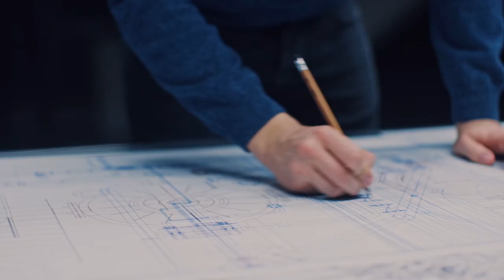Las Rodilleras Profesionales N de RUBI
Dentro de la selección de productos para la protección de las rodillas de RUBI, el profesional podrá encontrar las rodilleras profesionales N, que se destacan por su gran comodidad durante el uso. Ligeras, prácticas, muy fáciles de utilizar y con un alto grado de ergonomía, las rodilleras profesionales N, de RUBI son un elemento imprescindible para el colocador profesional de baldosa cerámica.

RUBI fabrica sus rodilleras profesionales N en material absorbente, que permite proteger las rodillas del profesional de impactos e irregularidades del suelo.

El cuidado diseño interior de las rodilleras profesionales N, de RUBI se adapta perfectamente a la anatomía de la rodilla del usuario y se han fabricado conforme a la Norma EN 14404 y le confieren al usuario un nivel de prestación de grado 1.

Las rodilleras profesionales N, de RUBI disponen de una gran superficie de apoyo para una óptima estabilidad durante los trabajos de instalación de baldosas cerámicas.

Las rodilleras profesionales N, de RUBI están equipadas con cierres ajustables en la parte superior e inferior con una goma extra-ancha que nos permite mejorar su fijación y una perfecta adaptación al contorno de la pierna del usuario.